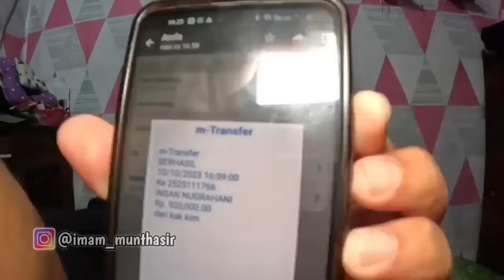ASTAGHFIRRULLAH‼️ MINTA DOANYA YA GUYS UNTUK KESEMBUHAN AYAH @graha TV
Buku Teknis Penulisan Teks Khutbah Jum'at

Buku Kumpulan Khutbah Jum'at harga Rp 74.500.

Buku Ayahku Seorang Kyai Kampung

Untuk pemesanan bisa hubungi admin Bang Bewok
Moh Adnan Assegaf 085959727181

Videografer & Editing:
& Imam Munthasir

Support YouTube Bang Bewok
BCA A/N Imam Munthasir 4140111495
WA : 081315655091